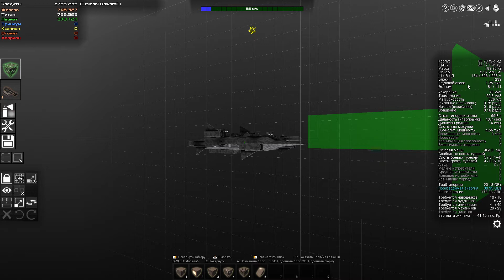Наонит - 9 - Avorion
Описание: Аворион - это абсолютная свобода в выборе, что делать и куда лететь, с кем дружить, а кого вынести под корень.. Твой выбор летать на квадратном подобии корабля или залипнуть в редакторе на пару дней на завить всем нпс и наслаждаться своим эго, что такая машинка только у тебя.. а потом бах и ты переоценил свои силы и тебя вынесли. И как же после этого сладка месть..

Нелинейность сюжета, вот, что для меня самое важное в этой игре; ты можешь сначала раздолбать всех боссов игры, а потом вернуться к исследованиям, чтобы все-таки узнать, как же пользоваться лазерами, торпедами, системами самообороны и так далее..

Относительно неплохая оптимизация и даже на моем ведре лагает только в крупных секторах, что позволяет мне снимать для вас.

 ОСТАВЛЯЙ ЛАЙК И КОММЕНТАРИИ, а так же рассказывай о видео друзьям :) Надеюсь вам все нравиться и спасибо, что смотрели и будете смотреть другие видео на моем канале! ;)